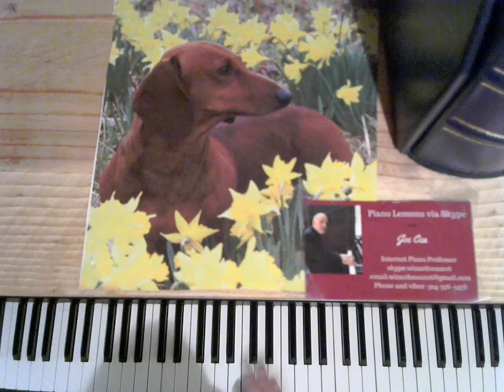Jazz Piano Concert